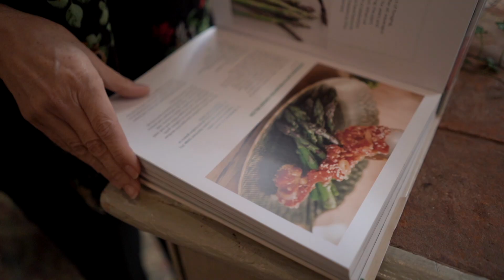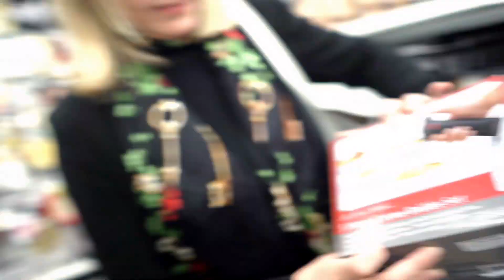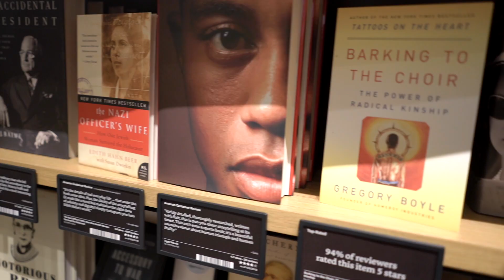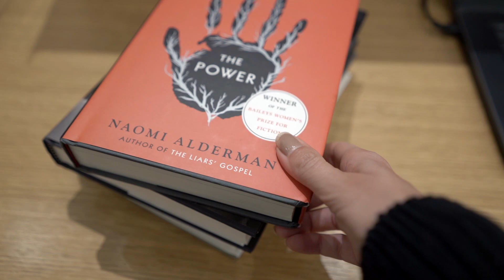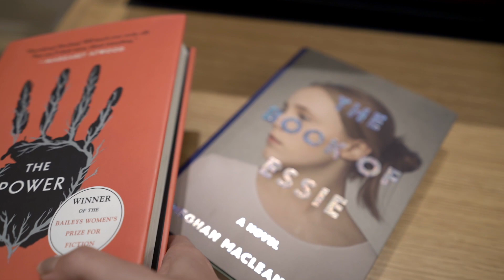ENXOVAL EM NOVA IORQUE!!!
🎥 Equipamento do canal:
Câmera: Sony a6500
Lente: Sony 10-18mm f4
Lente: Sony 35mm 1.4
Microfone: Rode Videomicro
Microfone: Rodelink Wireless